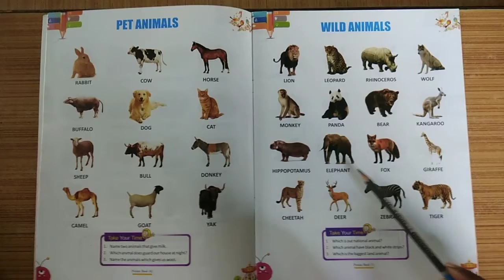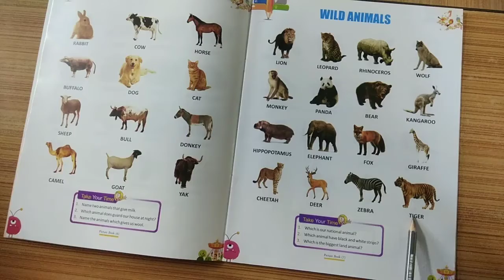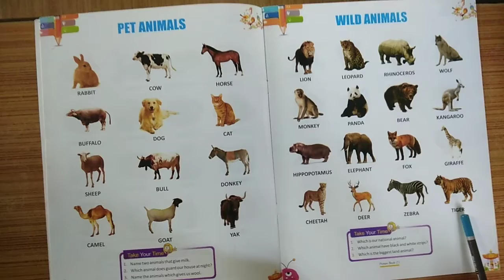Class- UKG, Subject-G.K, Chapter- Wild Animals, pg no.7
Class- UKG,
 Subject-G.K,
 Chapter- Wild Animals
pg no.7